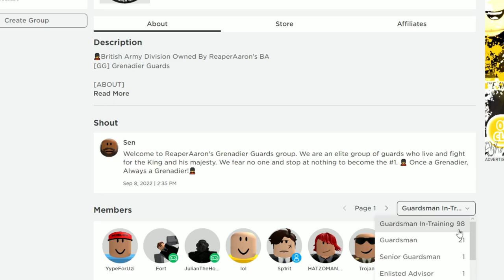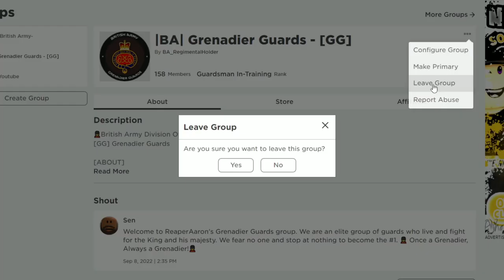I Joined the Royal Grenadier Guards in the Roblox British Army 💂‍♂️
➥ Today I played ReaperAaron's Roblox British Army and joined RGG (Grenadier Guards), and literally had no clue what I was doing the entire time. I got umm yelled at a lot and I came close to being exiled literally every minute. Thankfully I didn't, but I kept on getting into problem after problem. There was also this soldier on his golf cart and he wouldn't let me on.. I DON'T EVEN KNOW HOW HE GOT A GOLF CART... 😐